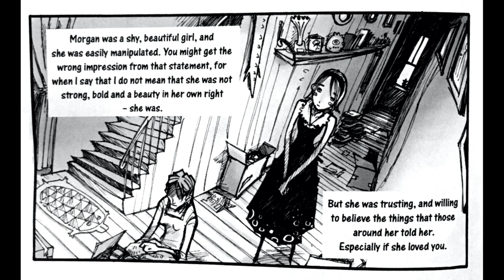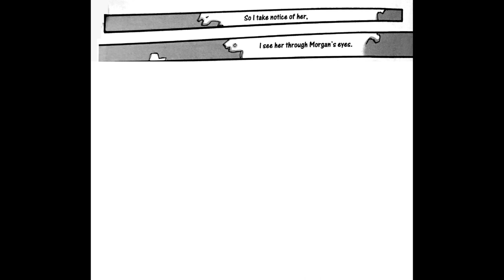Nightmares & Fairytales - Morgan & Dominique (Part 1)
Got the itch to voice a few stories from the Nightmares & Fairytales comic series, so here's the first part of the 1st story in volume 1.
I doubt that I'll do every story, but it'll be a neat long-term side project for the time being.

While I'm not 100% happy with my voice acting in this story (I feel like the girls all sound too similar, I can't yell properly when it's called for because of neighbors, & my dude voice for Ian is shit imo XD), I hope you all enjoy the video~

//Music Credit//
+ Eric Matyas : "Horrible Realization" 11:49 - 12:46 (soundimage.org)
+ CO.AG Music : "Haunted" 4:29 - 5:25 // "The Sky Is On Fire" 7:12 - 9:08 (youtube.com)
+ Ryan Creep : "Melancholia" 0:12 - 1:14 (youtube.com)